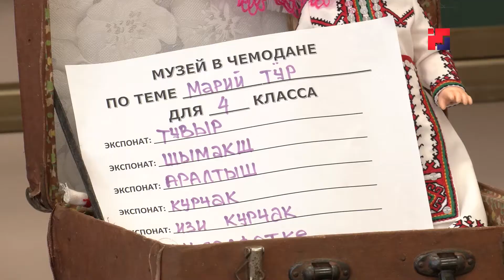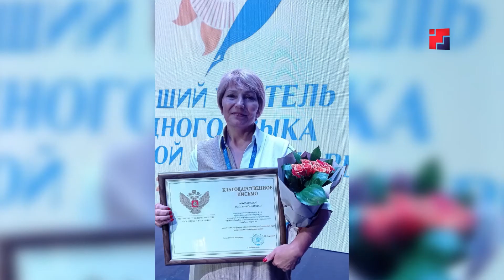«Марий Эл ТВ»: Интервью с учителем школы №3 п.Советский Богомоловой Розой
Интервью с учителем школы №3 п.Советский Богомоловой Розой. «Актуальное интервью» с Лирой Матвеевой.